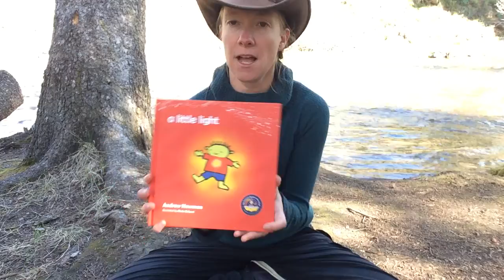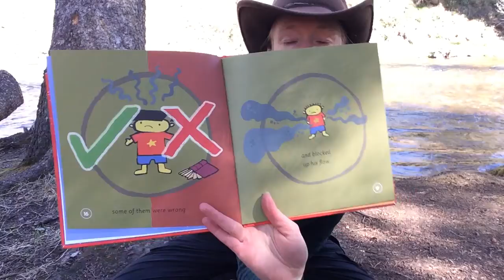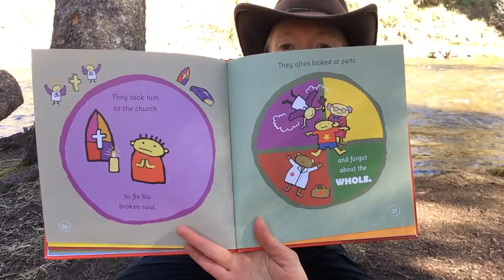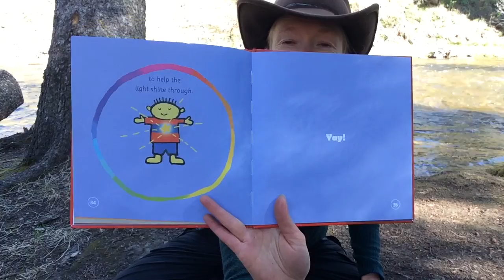a little light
Breaths and a story outdoors by the creek. A story about a wholistic view of how to look at oneself or someone you care for and heal.